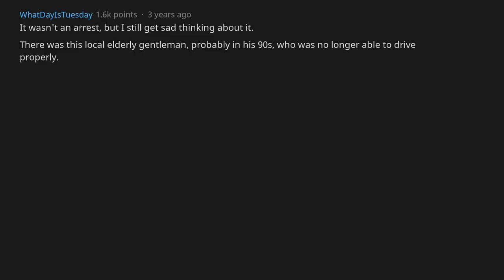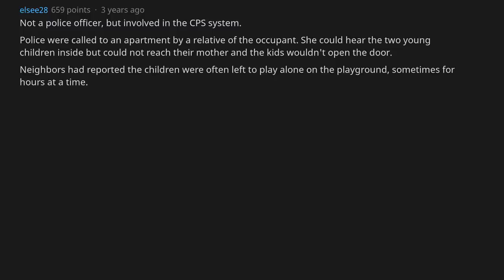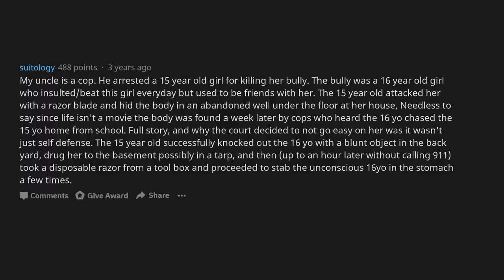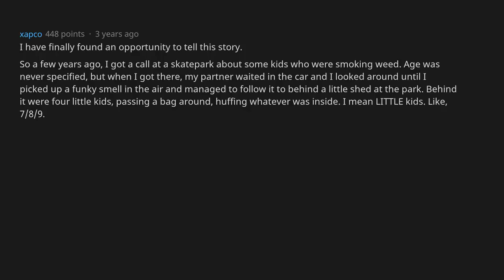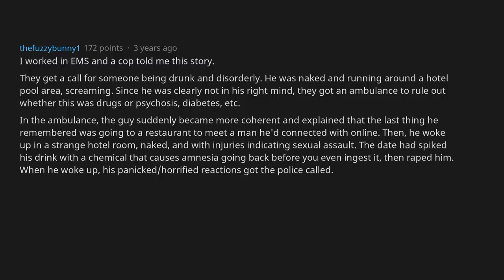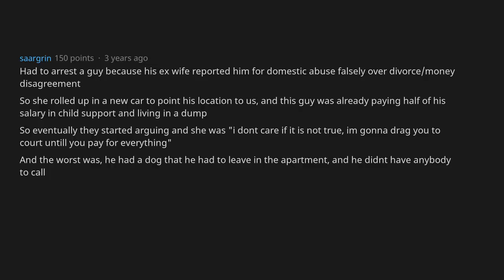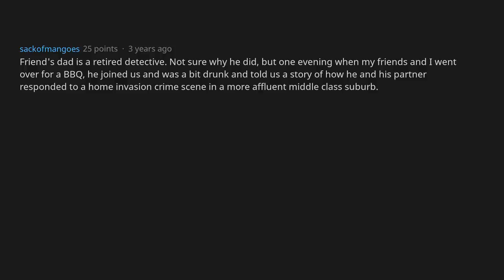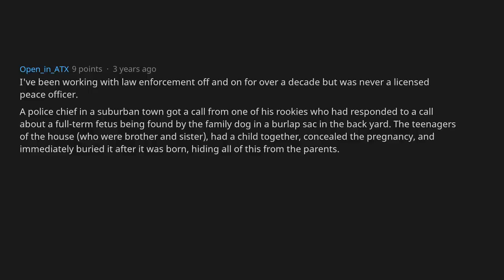Police Officers, What Arrest Broke Your Heart? [AskReddit]